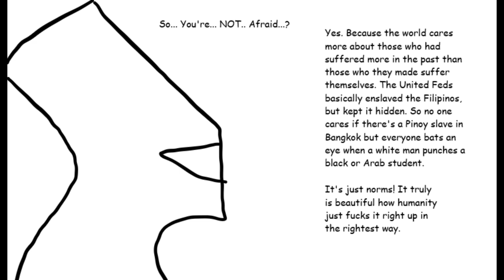BotG Manga Chapter 66: "The Serpent's Cause"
Aurora explains who she is and what she was.

0:00-WHAT'S UP GUYS!?!?
1:00-Aurora: Origins